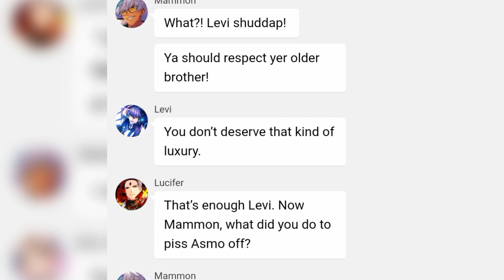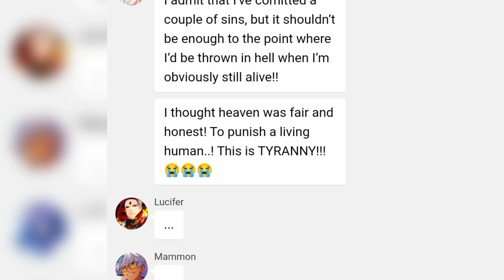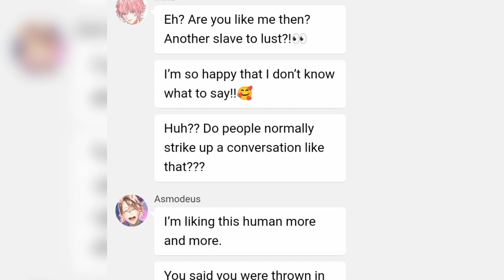obey me text: trapped in devildom||part 4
ctto:her_majestyjiu